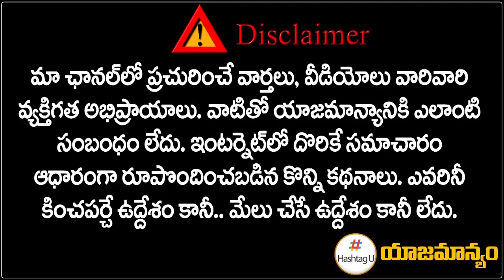కాంగ్రెస్ లోకి నలుగురు టీఆర్ఎస్ ఎమ్మెల్యేలు | TPCC Revanth Reddy Master Plan | Telangana | HashtagU